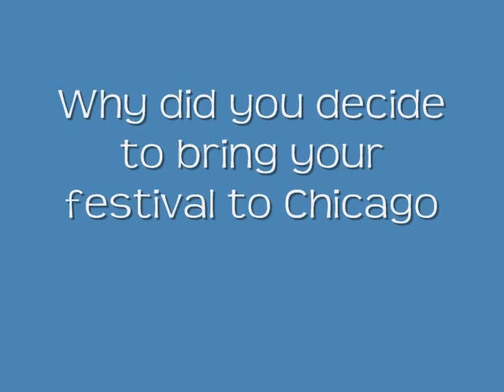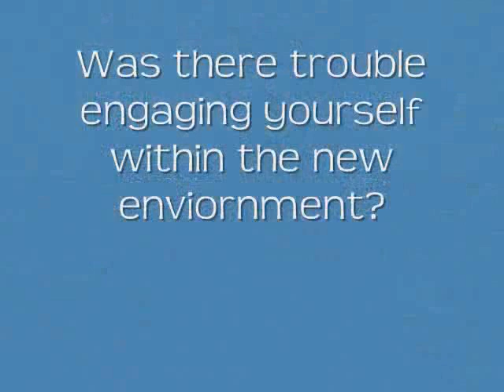Interview with Gordon Maclellan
Gordon came to Chicago to aid in facilitating Chicago artists and MAS(Multicultural Arts School), a Chicago Public Highschool, in creating a Lantern Festival in Conjunction with Museum of Modern Ice in Chicago's Millennium Park